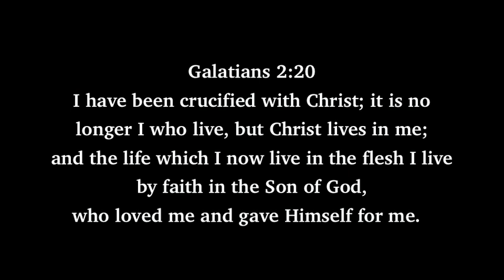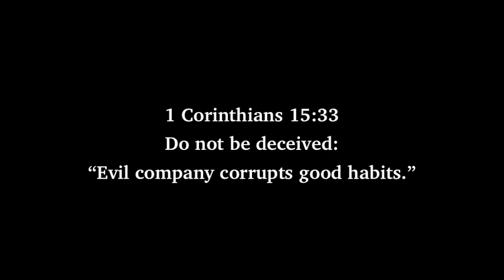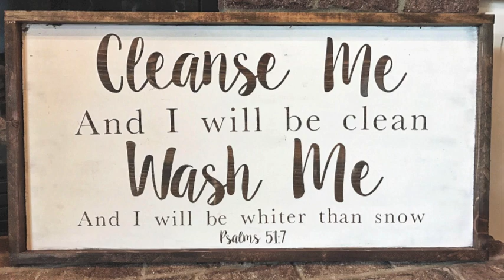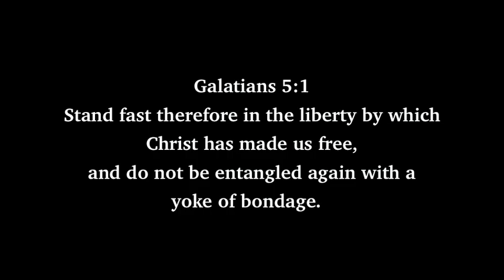We All Fall Short Of The Glory Of God - Jesus Has Us Covered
Not one of us can measure up to Jesus Christ; He knows this, and He died for this. He has us covered. This is a message of encouragement.

Large letters on screen for the visually impaired.